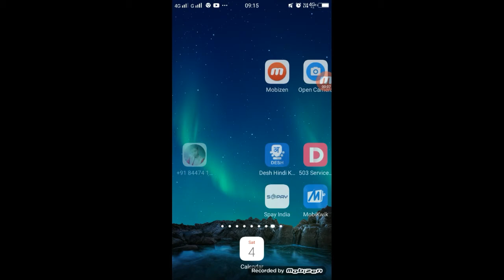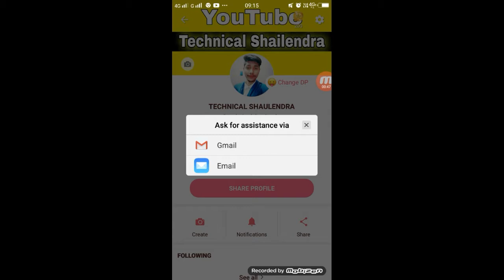Roposo Par Live Kaise Chalu Kare | How To Enable Live Option on Roposo | Technical Shailendra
Roposo par live ka option kyu nahi aa raha,
Roposo par live aane ka tarika,
Roposo par live aane ka option,
Roposo par live aane ke liye kya karna padega,
Roposo par live aane ki setting,
Roposo par live aane ke liye kitne followers chahie,

►your question

1.TikTok Par Video Kis Time Upload Kare

2.TikTok Par Video Upload Karne Ke Bad 3 Lagti Mat Karna

3. TikTok Acconut Freeze Hai Ya Unfreeze Yese Pata Kare

4.TikTok Video Bana Watermark Download Kaise Kare

5 Kinemaster Download

6. TikTok Pro Account Kaise Bnanye

My Camera :-